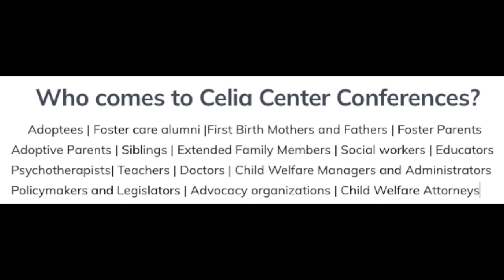2nd Virtual National Adoption Conference- Become Adoption & Foster Care Competent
Support Celia Center this givingtuesday